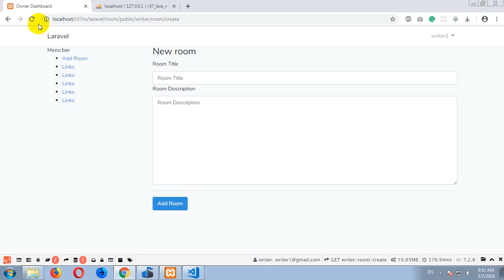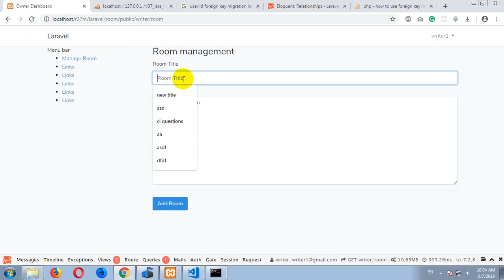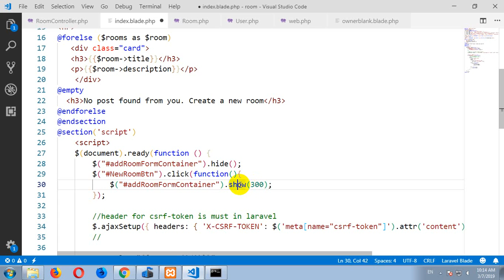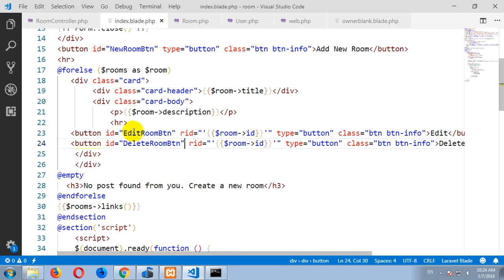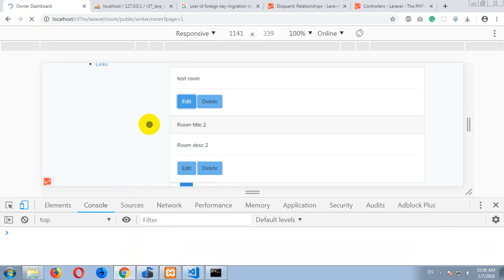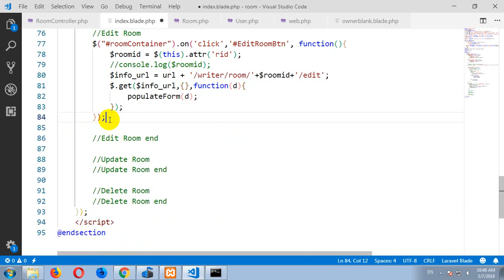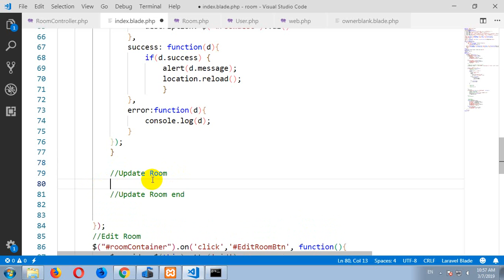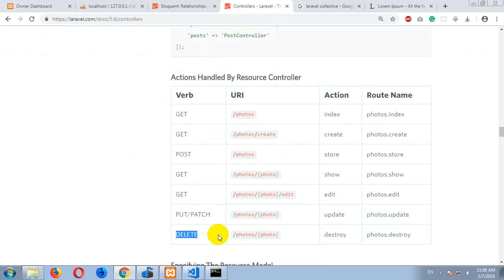034 ajax in laravel edit